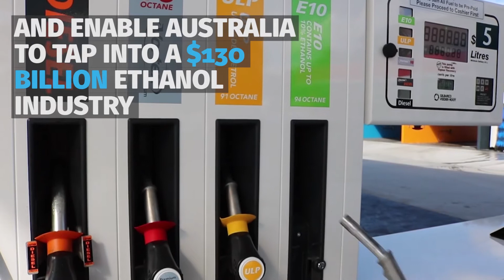ETHTEC - Sustainable biofuel for the future